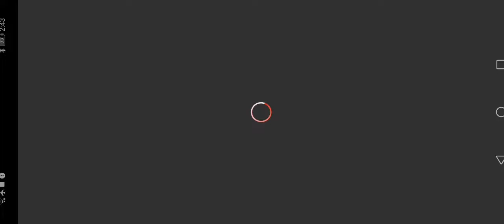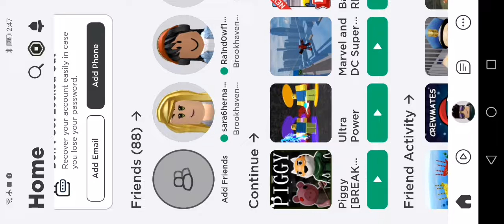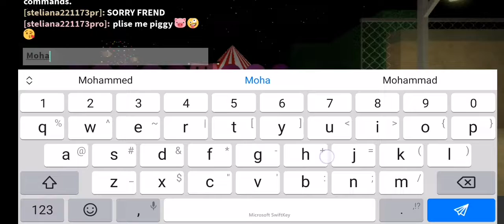Today I'm playing ROBLOX piggy